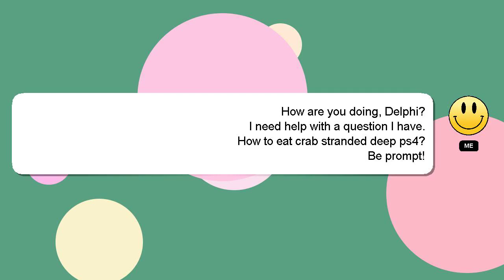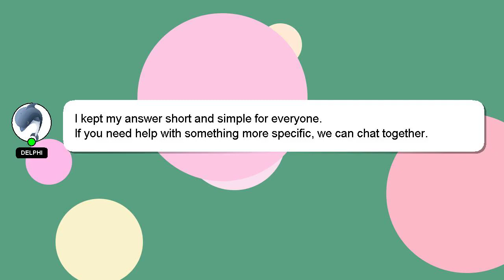How to eat crab stranded deep ps4?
Here's a brief description of who I am, Howdy, my name's Delphi. I am at your disposal to help you with any questions you have. - How to eat crab stranded deep ps4?

A 'heart' from me will be given as a sign of appreciation for your answer.

*2 What we are experimenting :*